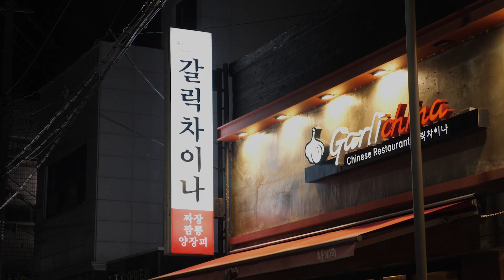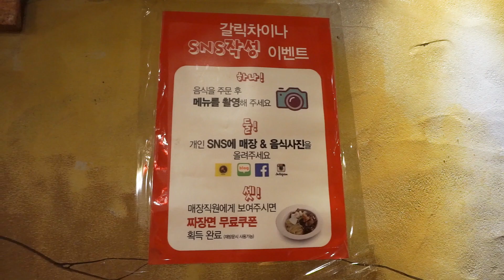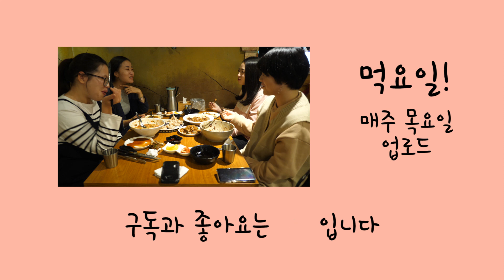[공주 갈릭차이나 영상편] 고추와 마늘이 들어간 짜장면, 짬뽕에 쫀득한 꿔바로우까지!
안녕하세요~  다양한 사람들, 다람입니다!
먹폴레옹은 맛집탐방, 맛집정복이라는 뜻으로, 공주의 다양한 맛집들을 소개해드리는 콘텐츠랍니다. 이번에 편집 방식이 많이 달라졌죠?

앞으로 한 식당을 두가지 영상으로 소개해드릴 예정이에요! 한 주는 정보 위주로 편집한 영상, 다음주는 토크 위주로 편집한 영상을 올려드릴꺼에요~🤗

 정보를 얻고자 하시는 분은 첫번째 영상을, 더 자세한 음식 소개를 원하시는 분은 두번째로 업로드되는 영상을 봐주시면 될 것 같아요ㅎㅎㅎ

더 재밌고 좋은 컨텐츠를 제공하기 위해 이렇게 개편을 하게 되었습니다~
부족한 점이나, 좋은 의견 말씀해주시면 기쁜 마음으로 수용하겠습니다.

오늘은 마늘천국! 갈릭차이나를 찾아가봤는데요.
고추와 마늘이 감칠맛을 더해줘서 맛있답니다~
여러분들의 최애 짬뽕은 어디인가요? 댓글로 남겨주세요~
재밌게 보셨다면? 구독구독미~ 따봉따봉미!